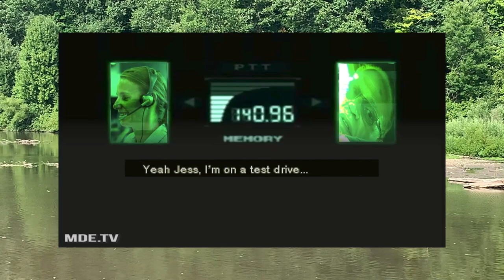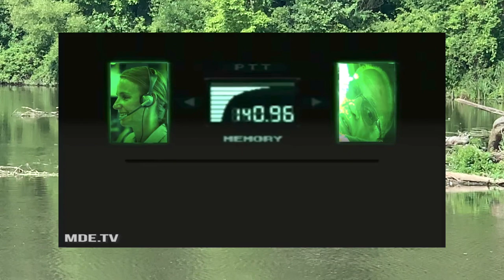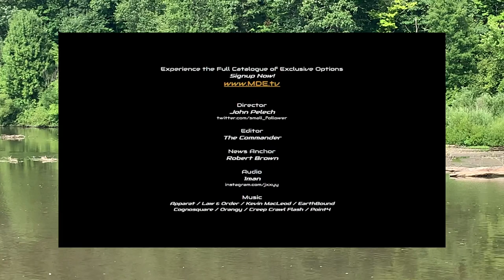ʳᵉᵃᶜᵗⁱⁿᵍ ᵗᵒ ˢᵃᵐ ʰʸᵈᵉ: Test Drive From Hell (Youtuber Buys His Dream Car!!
@Milliondollarextreme 2
“Test Drive From Hell (Youtuber Buys His Dream Car)”